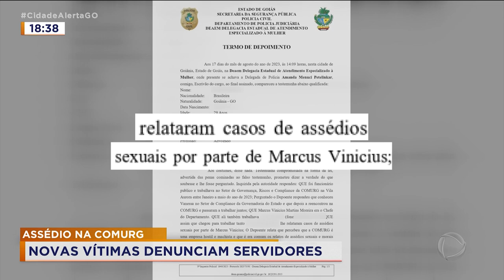ASSÉDIO NA COMURG: NOVAS VÍTIMAS DENUNCIAM SERVIDORES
DEPOIS DAS DENÚNCIAS DE ASSÉDIOS SEXUAL NA COMURG, NOVAS VÍTIMAS FALARAM SOBRE A VIOLÊNCIA QUE SOFRERAM.